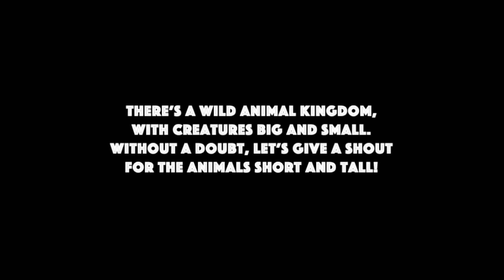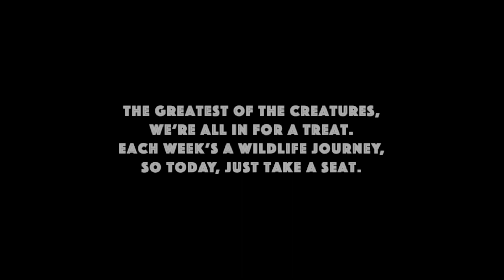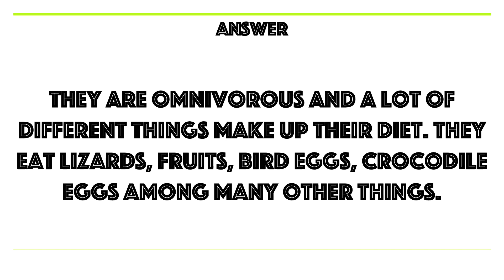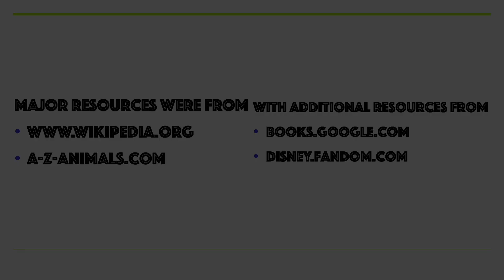A Wild Animal Kingdom - Season 3, Episode 15 - Climbing Critters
On this episode of “A Wild Animal Kingdom”, we will focus on those South American creatures that can sniff and climb.
New episodes of my wildlife show will premiere every Wild Wednesday @thevanderwagencompany